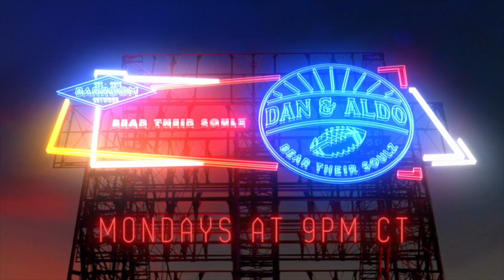B55 Salary Cap and Dalton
John Buffone and Alyssa Barbieri welcomes salary cap expert Jason Waltner from Dynasty Football Factory and writer/podcaster Robert Schmitz from the Windy City Gridiron to talk about Andy Dalton's tape.